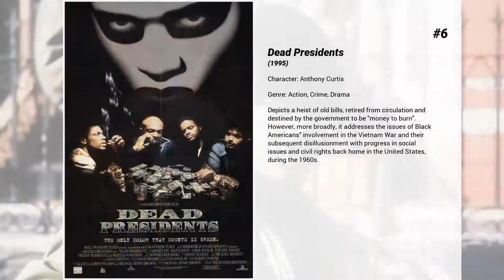Best Larenz Tate movies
Welcome to... Best Larenz Tate movies! In our channel you will find hundreds of TOPS and rankings of the best films of all genres, actors and nationalities.

Best Larenz Tate movies presents...

11. Beta Test
While testing the latest first person shooter from global game developer, Sentinel, video game champion Max Troy discovers the events happening within the game are being reflected in the real world. He soon determines that the game's protagonist is real-life Orson Creed, an ex-Sentinel employee who is being remotely controlled by the corporation for reasons unknown. As virtual and real worlds collide, Max and Creed must join forces to unravel the conspiracy before the game's sinister events escalate and overwhelm the city.

10. Biker Boyz
A mythic motorcycle tale of father and son", this is the story of Manuel Galloway, also known as "the King of Cali", the president of a motorcycle club whose members are all African-American men, mostly white-collar workers who exchange their suits and ties at night and on weekends for leather outfits and motorcycle helmets.

9. A Man Apart
When Vetter's wife is killed in a botched hit organized by Diablo, he seeks revenge against those responsible. But in the process, Vetter and Hicks have to fight their way up the chain to get to Diablo but it's easier said than done when all Vetter can focus on is revenge.

8. The Postman
In 2013 there are no highways, no I-ways, no dreams of a better tomorrow, only scattered survivors across what was once the Unites States. Into this apocalyptic wasteland comes an enigmatic drifter with a mule, a knack for Shakespeare and something yet undiscovered: the power to inspire hope.

7. Waist Deep
An ex-convict (Tyrese) gets tangled up with a gang after his car is hijacked with his son inside.

6. Dead Presidents
Depicts a heist of old bills, retired from circulation and destined by the government to be "money to burn". However, more broadly, it addresses the issues of Black Americans' involvement in the Vietnam War and their subsequent disillusionment with progress in social issues and civil rights back home in the United States, during the 1960s.

5. Girls Trip
Four girlfriends take a trip to New Orleans for an annual festival and, along the way, rediscover their wild sides and strengthen the bonds of sisterhood.

4. Crash
In post-Sept. 11 Los Angeles, tensions erupt when the lives of a Brentwood housewife, her district attorney husband, a Persian shopkeeper, two cops, a pair of carjackers and a Korean couple converge during a 36-hour period.

3. Ray
Born on a sharecropping plantation in Northern Florida, Ray Charles went blind at seven. Inspired by a fiercely independent mom who insisted he make his own way, He found his calling and his gift behind a piano keyboard. Touring across the Southern musical circuit, the soulful singer gained a reputation and then exploded with worldwide fame when he pioneered couping gospel and country together.

2. Menace II Society
Sobering and incisive, this cautionary drama centers on a street tough 18-year-old facing a moral quandary while trying to turn his life around.

1. Love Jones
Darius Lovehall is a young black poet in Chicago who starts dating Nina Moseley, a beautiful and talented photographer. While trying to figure out if they've got a "love thing" or are just "kicking it," they hang out with their friends, talking about love and sex. Then Nina tests the strength of Darius' feelings and sets a chain of romantic complications into motion.